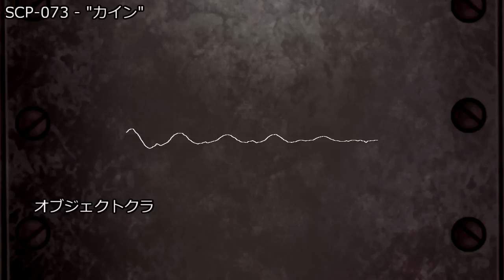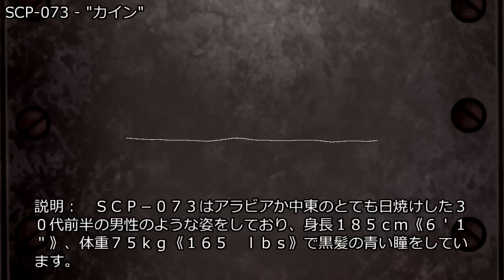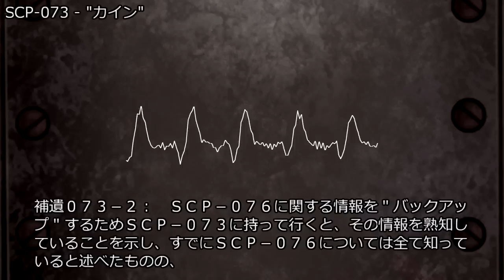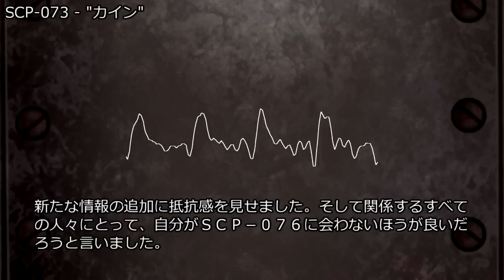SCP-073 - "カイン"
アイテム番号: SCP-073
オブジェクトクラス: Euclid
translator: m0ch12uk1
VOICE:AquesTalk
MMD:帝国撫子型アンドロイドHachi